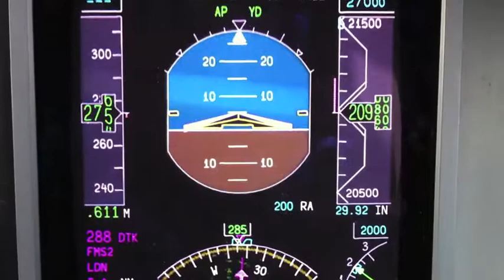Air Ambulance: Arizona to Switzerland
Air Ambulance Provider Mercy Jets is the industry leader in providing medical transportation services worldwide.  Our teams of caring professionals help another patient safely reach their destination.  With an unparalleled safety record and staff who go above and beyond.

Safety, Comfort, Expertise during your loved ones transportation.